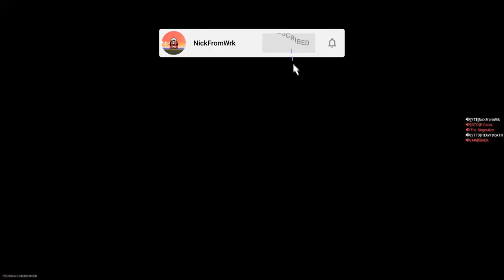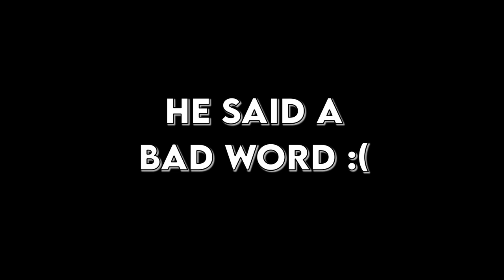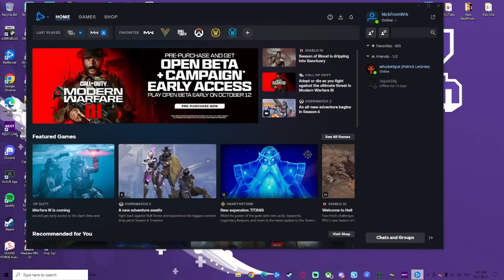MW2 But We Played With PETE DAVIDSON (totally not clickbait!)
Big shoutout to Pete Davidson for guest starring in this made for TV movie!

Danny - @notonmyscreengaming9753
Josh
Aiden